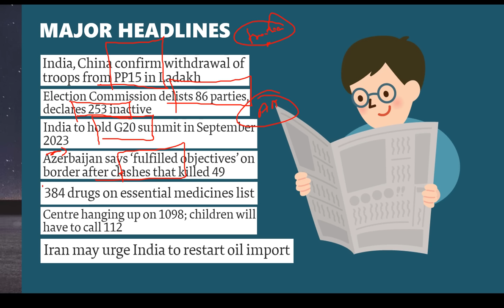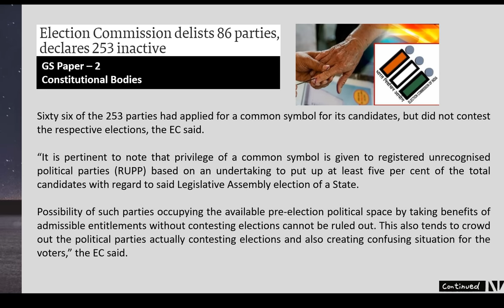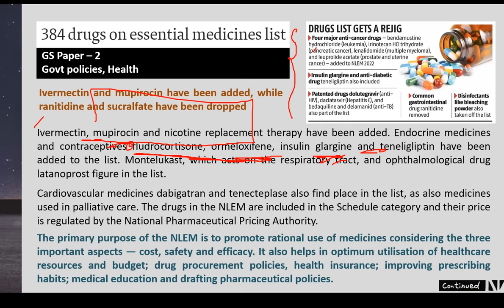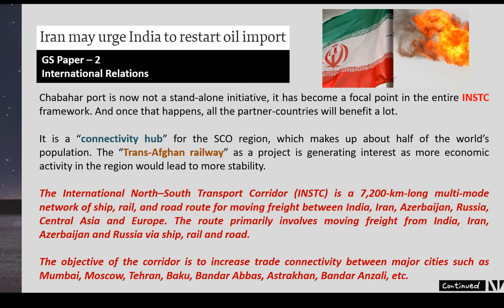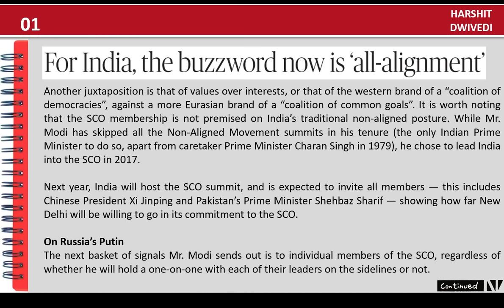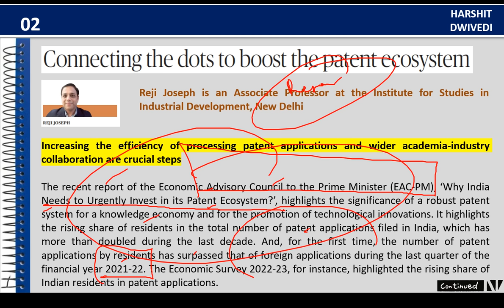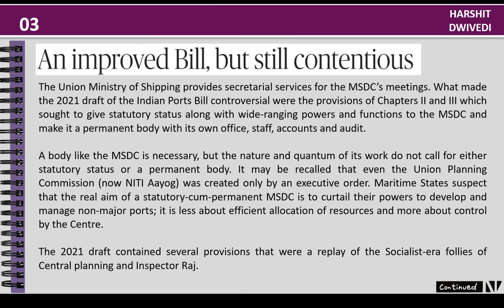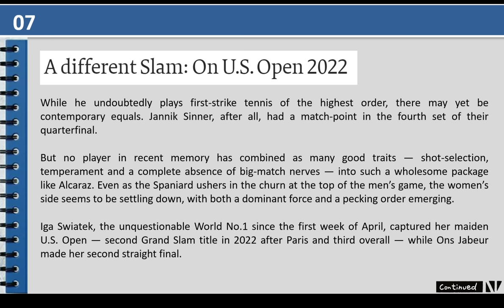14 September 2022-The Hindu Editorial Analysis+Daily Current Affair/News Analysis by Harshit Dwivedi